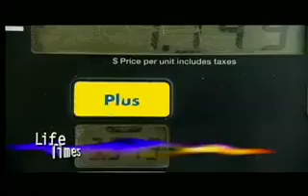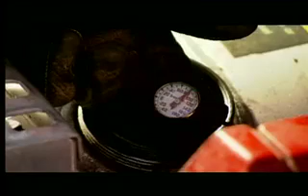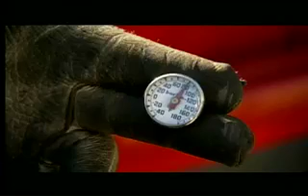FTCR's Judy Dugan Discusses Hot Fuel on KCET's Life & Times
Judy Dugan explains the Hot Fuel ripoff.